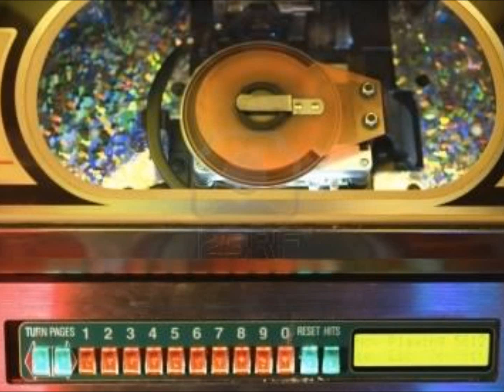Σ' ΕΥΧΑΡΙΣΤΩ - ΕΙΡΗΝΗ ΠΑΝΤΑ